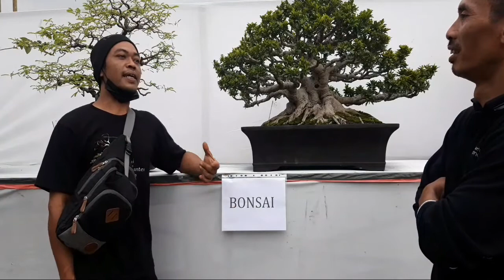Gunungkidul Hadir di kontes Bonsai Petabon